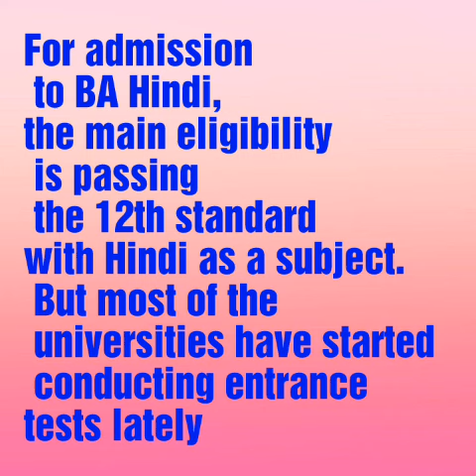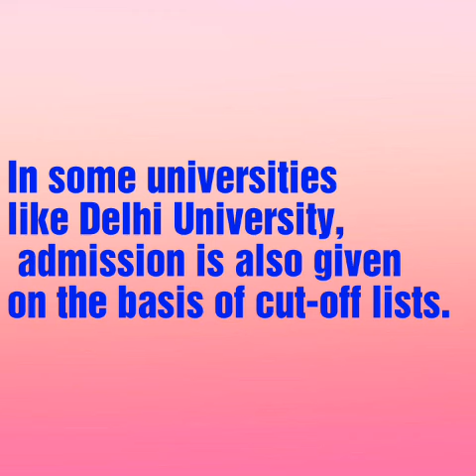Top Institutes offering BA Hindi